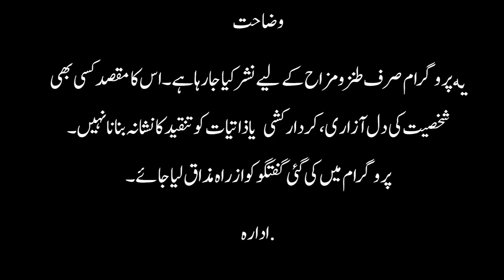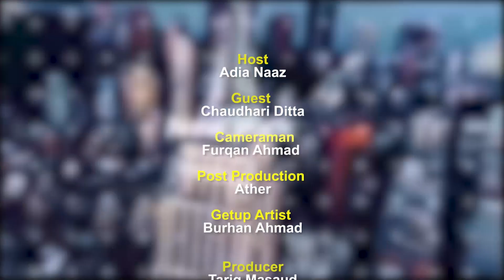میرے نوٹ اور کمیونٹی کے ووٹ، مجھے پی ٹی آئی کا لیڈربنا سکتے ہیں۔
Visit:vosa.tv